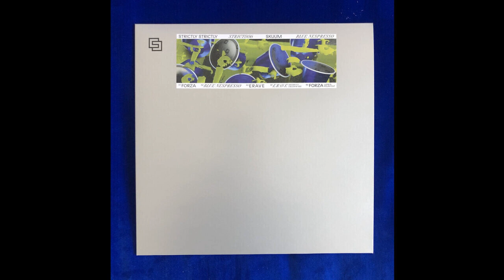SKUUM - Forza [STRICT006]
SKUUM - Blue Nespresso
Strictly Strictly / STRICT006